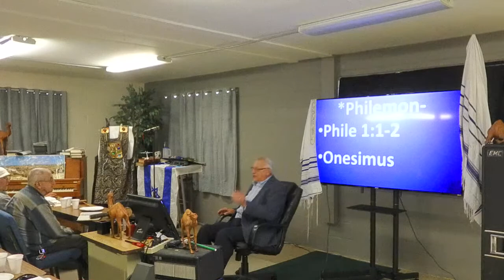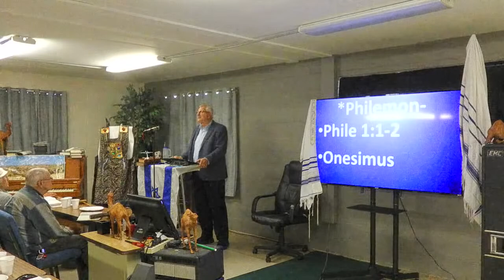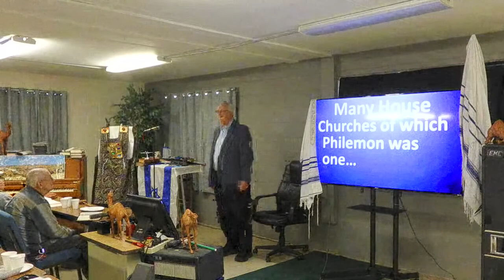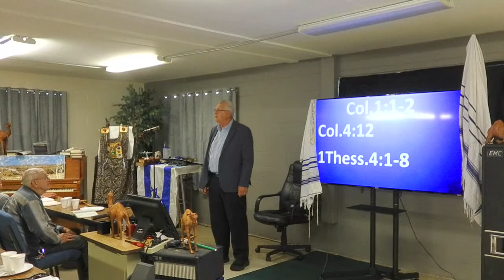Wednesday Mornings with Pastor